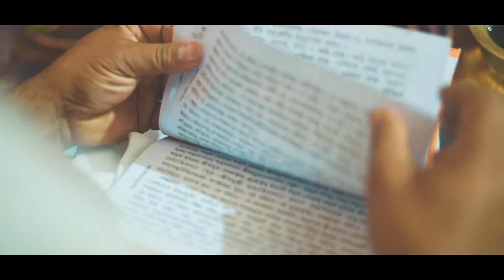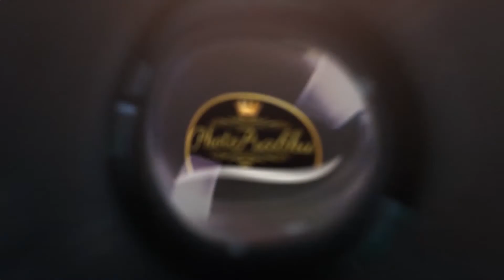II Lipi and Anirudhya II Cinematic Wedding Film.